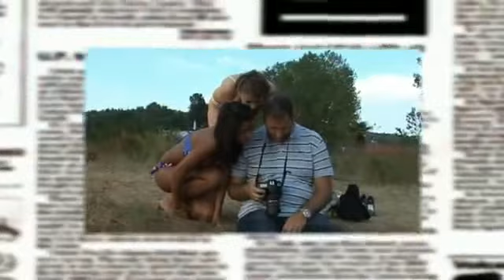***** MISS JRS SUMMER 2012* III TERZO CASTING* VI PARTE *****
by Joe Rivetti Miss